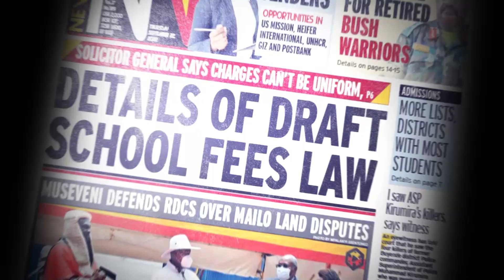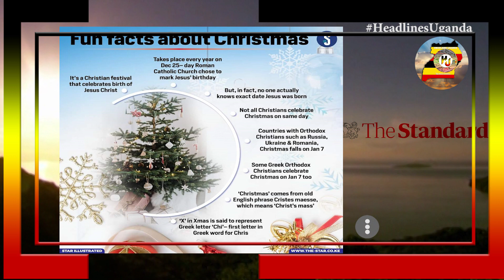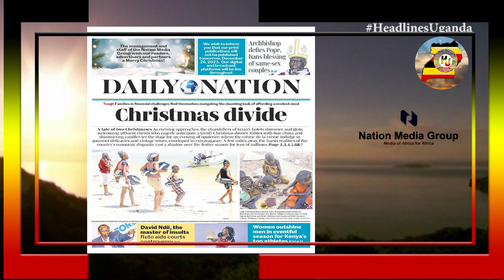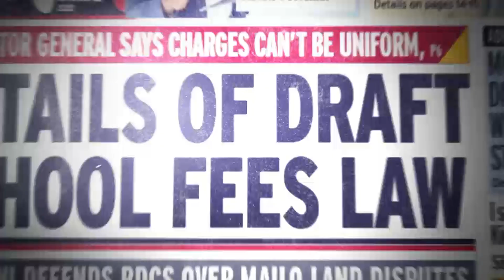HEADLINES UGANDA.25TH.DECEMBER.2023.EAC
Headlines Uganda.
Merry Christmas and prosperous New Year 2024. May you be filled with joy, love, peace and Good health wishing to you a festive season?

New Vision.
Government to take over 2,000 private schools. Christmas specialties religious select: Inside the mystery of 273 Ugandans who fled to Ethopia.

The Standard.
Health ministry concerned about surge in drug substance abuse, particularly novel nicotine; PS says accidents during festive season linked to substance abuse.

Standard Group.
Funs about Christmas. It’s a Christian festival that celebrated birth of Jesus Christ every December 25th of the year.

The Citizen.
What TCRA spectrum expansion nod means. Tenesco: No blackouts during Christmas, New Year. South Sudan agribusiness set for fresh EABC push. Why CCM politics is all about the next elections.

The star.
How to enjoy festive while making nutritious foods. Include fruits and vegetables with every meal and snack.

Daily Nation.
Christmas divide. Archbishop defies Pope, bans blessing of same –sex couple. Women outshine men in eventful season for Kenya’s top athletes.

Akagera Park looks to generate Rwandese francs 3 billion annually by 2025. Public transport overwhelmed Eve.

Vision Group.
Merry Christmas and happy New Year. Wishing you a festive season filled with joy, relaxation and precious moments with loved ones.

The Star.
What not to do during festive season. Neglecting your mental health. Abandoning healthy habits like regular exercise.

Monday big stories.
Government to take over 2,000 private schools. Will Uganda be food secure in 2024.Does celebrating Boxing Day still make sense.

Nation Media Group.
May your festive season be adorned with moments of cheerfulness, love and peaces.

Nation Africa.
Have a merry Christmas! Merry Christmas and happy new year to all our readers, advertisers and partners.

The Star.
The star wishes all our readers and clients a merry Christmas and happy New Year holidays

How do sports stars spend Christmas. It’s a festive season of football. Is the rebel super league a stillbirth?